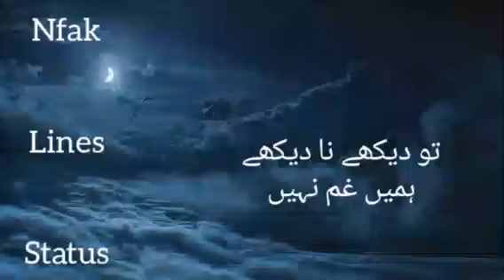Tu dekhy na dekhy humen. Nfak lines status